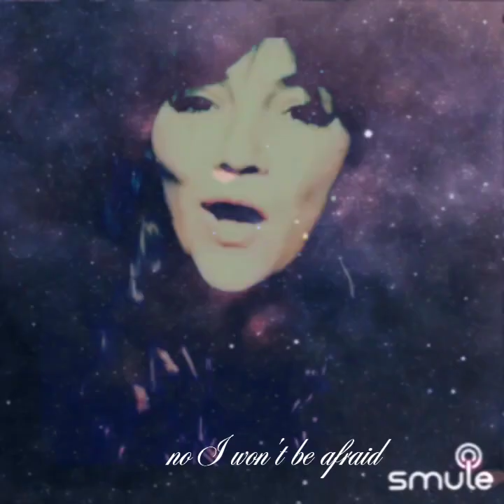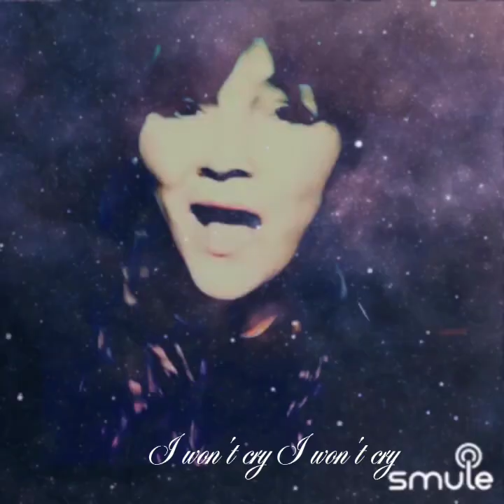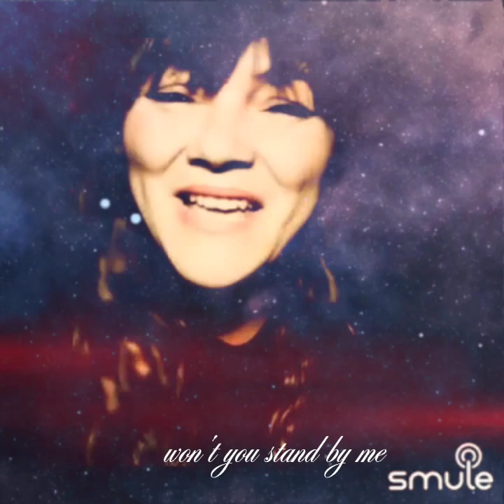Stand by me -aidonitsas cover 🌻lyrics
Γειά! είμαι η Αηδονίτσα και τραγουδώ, γιατί μου αρέσει και με χαλαρώνει!
Τραγουδώ μέσα από την εφαρμογή Smule , τα αγαπημένα μου τραγούδια.
Τα βίντεο δημιουργούνται για ψυχαγωγικούς και όχι εμπορικούς σκοπούς και τα δικαιώματα του κάθε τραγουδιού ανήκουν αποκλειστικά στους δημιουργούς του.